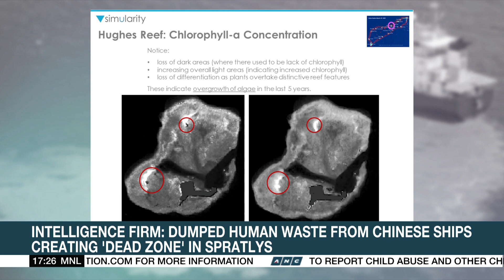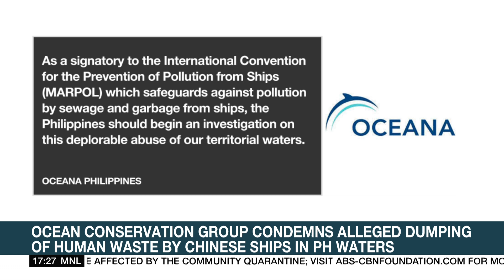PH Senator Poe: China treating PH as toilet violates international, local laws | ANC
Top Story: Senator Grace Poe says China treating the Philippines as its toilet is a clear violation of both international and local environmental laws.